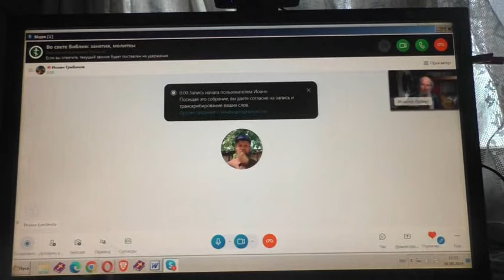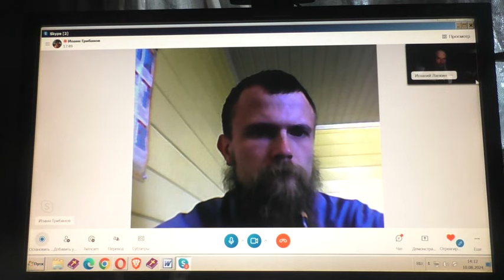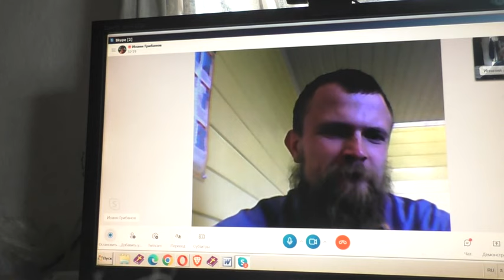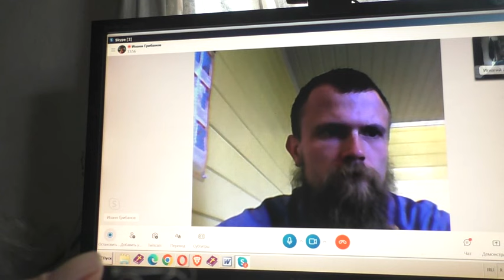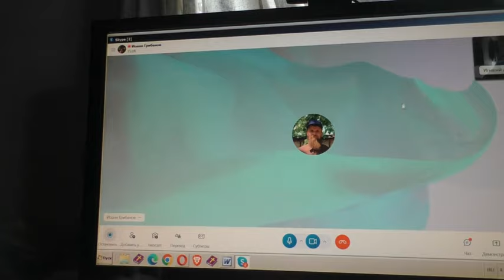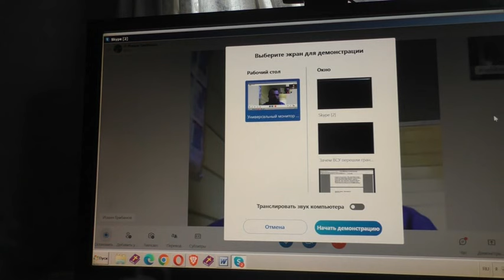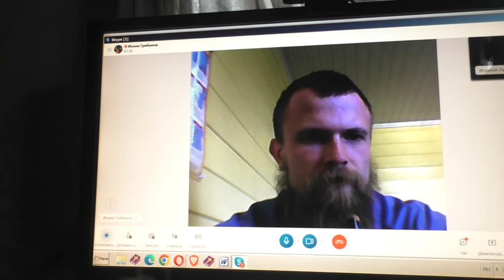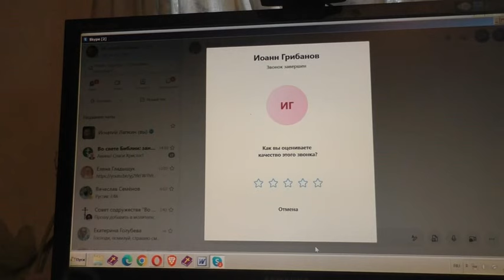Из баптистов в старокатолики.